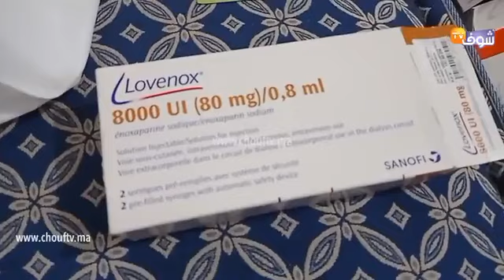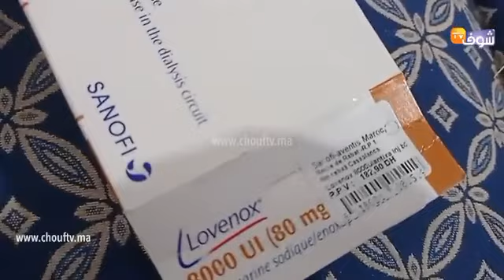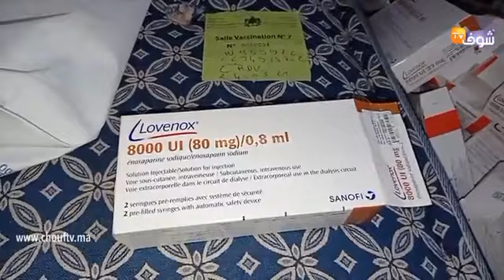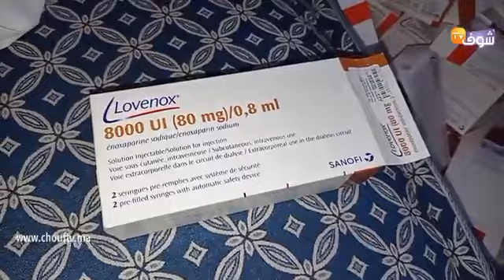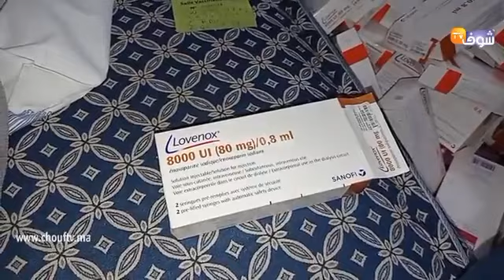من كازا..معاناة بيضاوية مريضة بالسرطان و داء السكري :"درت اللقاح وعندي تختر الدم وكنتنفخ بالليل"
مباشرة من الدار البيضاء..معاناة بيضاوية مريضة بالسرطان و داء السكري :"درت اللقاح وعندي تختر الدم وكنتنفخ بالليل"